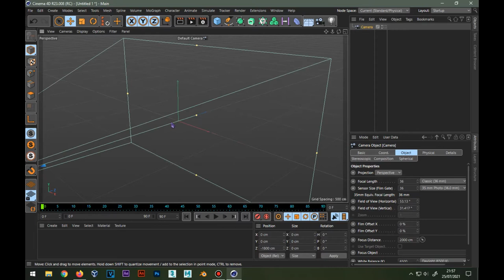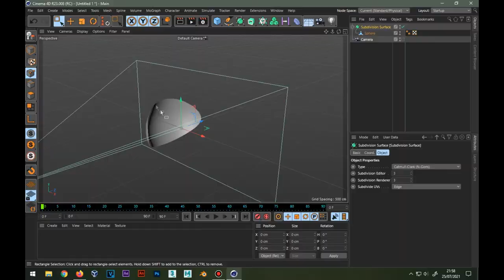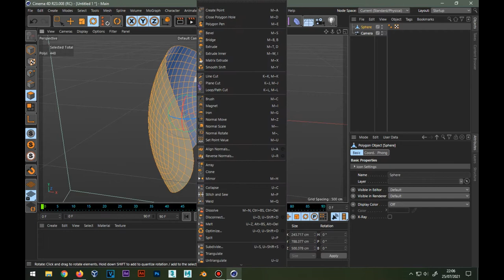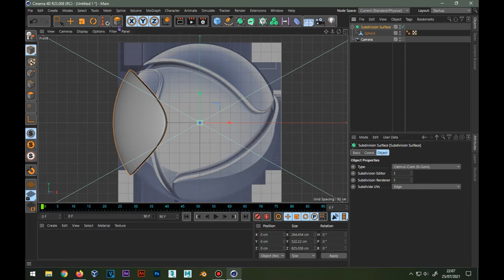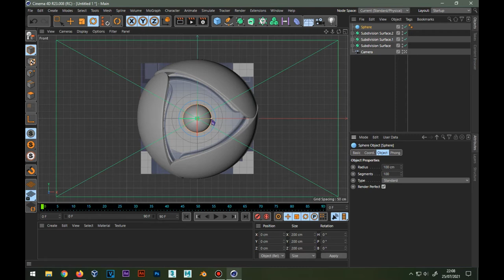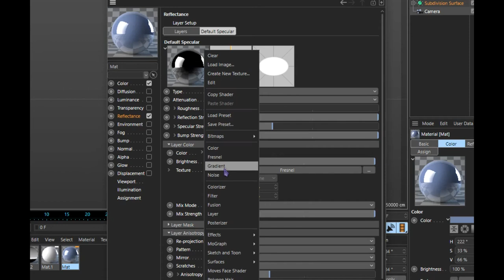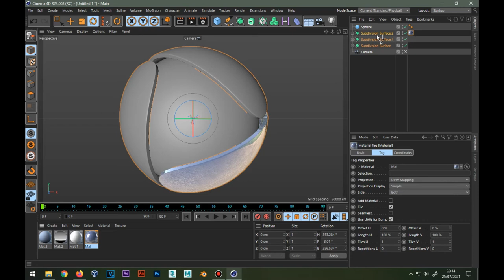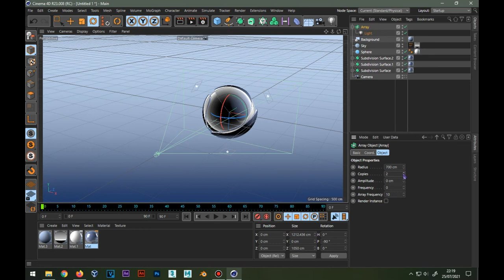TUTORIAL LOGOTIPO REDE RECORD 2016 CINEMA 4D (ESPECIAL 6 MIL INSCRITOS)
Está aqui o tutorial do Logotipo da Rede Record de 2016 no Cinema 4D!
OBRIGADO PELOS 6 MIL INSCRITOS!